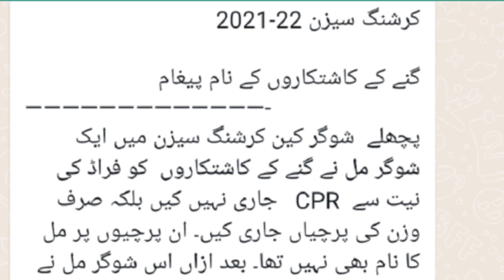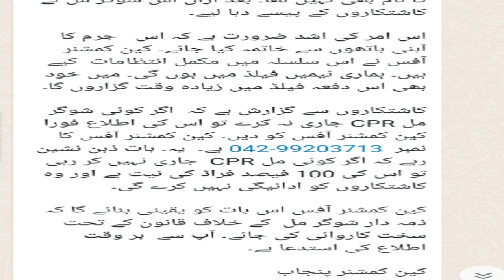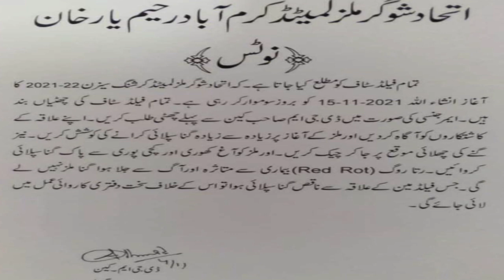Gany k hawaly sa ahem khaber| sugarcane rate 2021| pakistan sugar mils| gany ka new rate